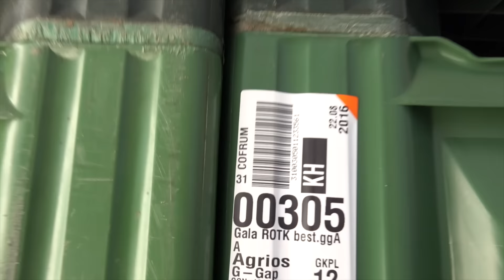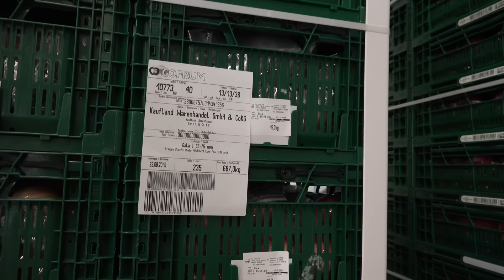Der Weg des Apfels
Zu Besuch in der Obstgenossenschaft COFRUM in Marling.

Geschäftsführer Stefan Vorhauser führt durch die Obstgenossenschaft und erklärt die verschiedenen Stationen, die der Apfel von der Anlieferung zur Verpackung durchläuft.